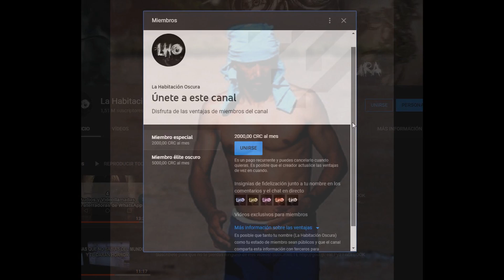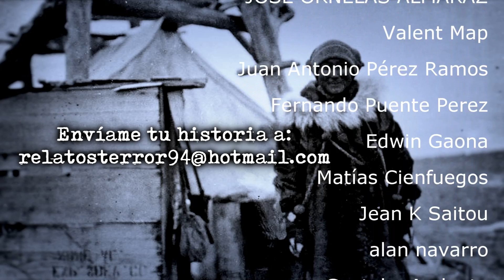Fueron Encontrados en CONDICIONES INHUMANAS y SOBREVIVIERON al PEOR INFIERNO│3 Casos estremecedores